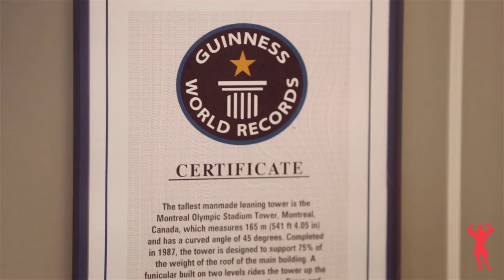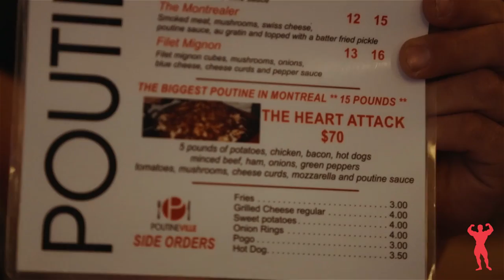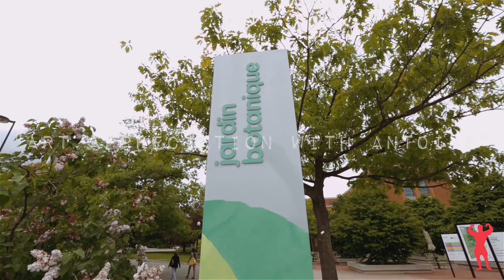2014 Canada Universal Road Trip: Episode 7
Seven episodes in we find the Universal Road Trippers, including special Animal guest Frank McGrath, deep into Montreal. The day starts with a quick jaunt to the Olympic Park Tower where once again, naturalguy (and Frank) challenges his vertigo. After, the team grabs a quick bite at Poutineville where they serve some of the best Beaver Tails – we mean poutine – in Montreal. If you don't know what poutine is, you owe it to yourself to watch this segment. Refueled, we present another installment of "Art Appreciation With Antoine". Is Antoine Vaillant a genius, savant, karate master or fool? Perhaps all of the above? Only you can decide. Available in stereo and HD (1080p).